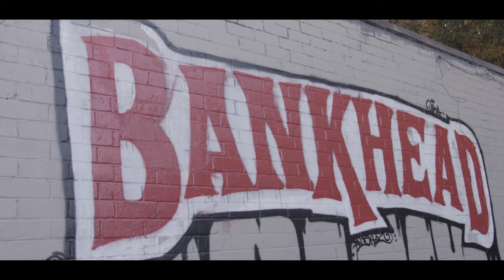Reup Tray - L.N (Official Video)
Shot By @lowkeytim